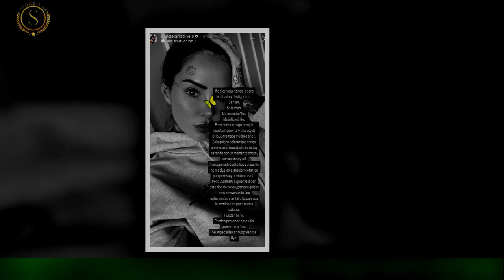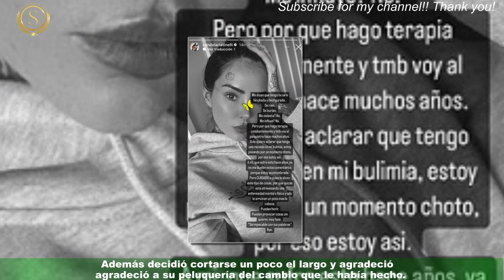La foto del cambio de look de Cande tras reconocer su recaída en la bulimia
Cande Tinelli se encuentra atravesando un momento sumamente difícil con su salud,pero su empoderamiento y lucha la hace que día a día sea un ejemplo para muchas mujeres.Es que en las últimas horas la morocha sorprendió al contar públicamente que está tendiendo una recaída en su lucha contra la bulimia.